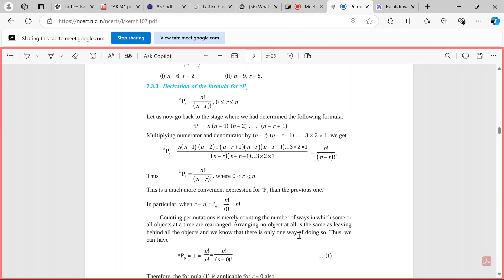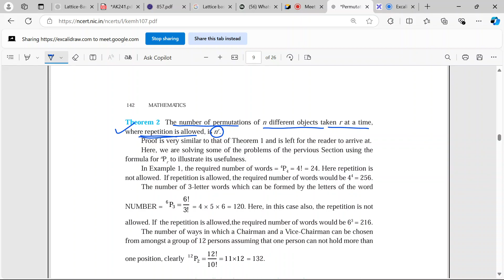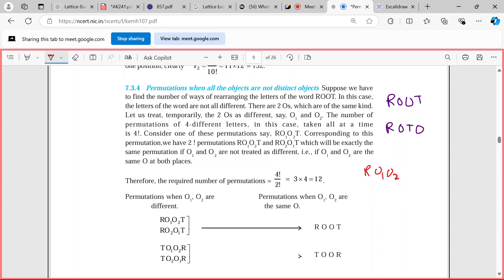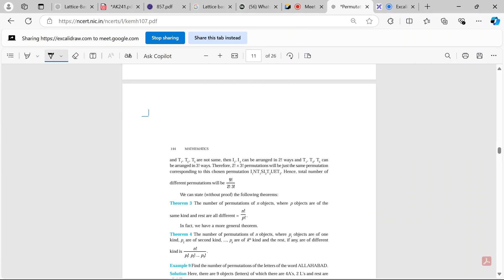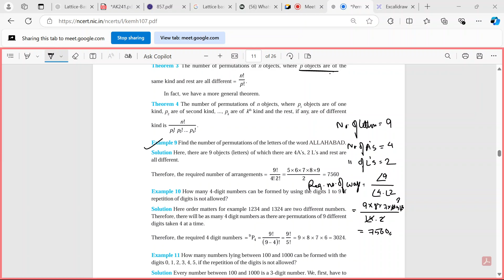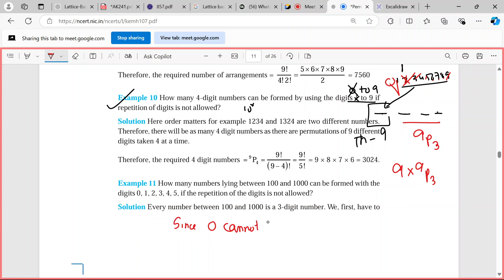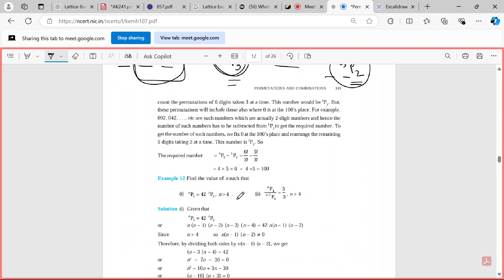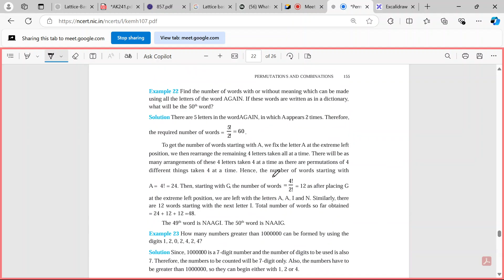Permutation and Combination | Core Maths | Class 11 | Lecture 2